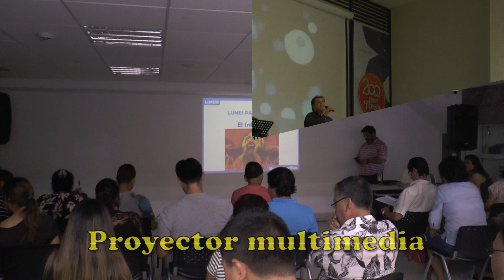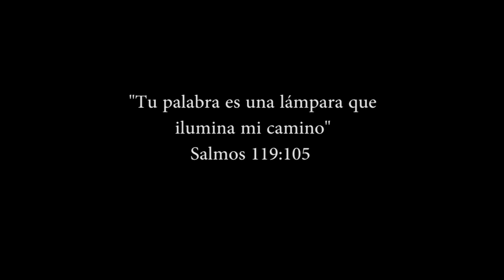Centro Cultural de la Biblia-Sociedad Bíblica Peruana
La Sociedad Bíblica Peruana es una entidad misionera sin fines de lucro, al servicio de todas las confesiones cristianas. Fue fundada en Lima en 1946.

Nuestra misión consiste en alcanzar la Palabra de Dios a todos los peruanos, en un lenguaje que puedan leer y entender, en formatos que puedan usar, y a un precio que puedan pagar.

La Sociedad Bíblica Peruana, A.C. es parte de las Sociedades Bíblicas Unidas, institución fundada en 1804, que agrupa actualmente a 145 Sociedades Bíblicas nacionales presentes en 200 países y territorios del mundo.

En el Perú se distribuyen cada año cerca de 400 mil Biblias, sin
contar Nuevos Testamentos y una variedad de más de 400 productos
distintos relacionados con la Biblia (audios, vídeos, materiales para
niños, etc.). Esto es posible gracias a nuestra red de más de 60 Casas
de la Biblia distribuidas en Lima y varios los departamentos del Perú.

Contamos con el Centro Cultural de la Biblia, un lugar de encuentro,
reflexión y difusión de los principios bíblicos mediante múltiples
manifestaciones artísticas, culturales y educativas. Ponemos al servicio de la Comunidad nuevos salones/ambientes para
el alquiler, en la cual se pueden desarrollar capacitaciones, conferencias, talleres, conciertos congresos, entre otros.